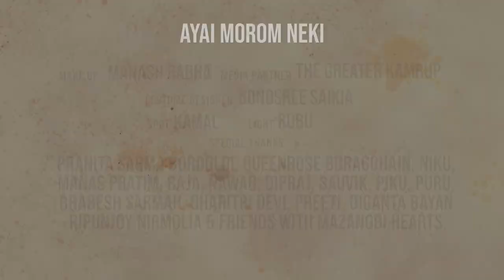Ayai Morom Neki by Padmanav Bordoloi || Latest Assamese Romantic Song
Mazangbi Hearts presents "Ayai Morom  Neki"

Audio Credits :

Singer : Padmanav Bordoloi
Lyrics & Production : Dr Kripesh Rajan Sarmah
Tune : Barsha Borah & Padmanav Bordoloi
Music Producer : Chandan Das
Mix mastered : Pinku Das
Vocal Desining :  Mamoni Kalita
Vocal Recording : by Dipankar Baishya & Samuel Bora (at orange studio)

Video Credits :

Video director : Padmanav Bordoloi
Assistant Director & Dance Design : Vicky Khan
Cinematography : Miftaur Rahman
Make-up : Manash Rabha
Editor : Gaurab Chakravarty
Drone : Rupam Sarma
Cast : Priyanka Bharadwaj & Padamanav Bordoloi
Costume Design : Bonosree Saikia

Media Partner : The Greater Kamrup

*All the rights are reserved to Mazangbi Production*